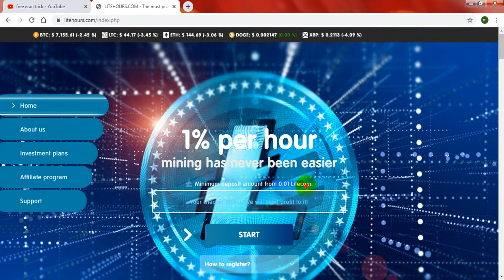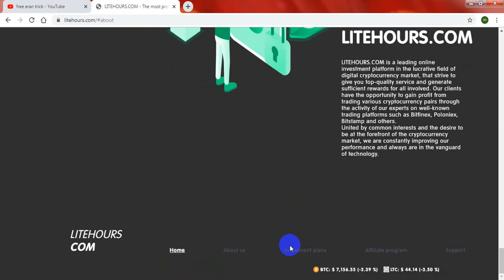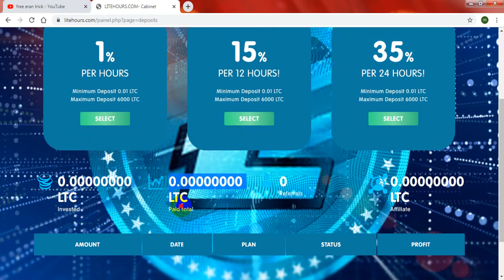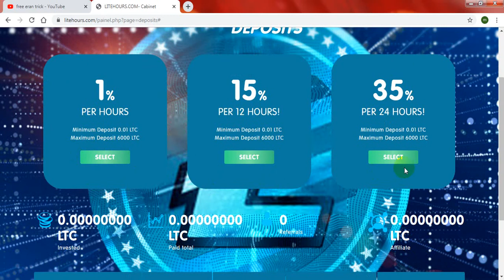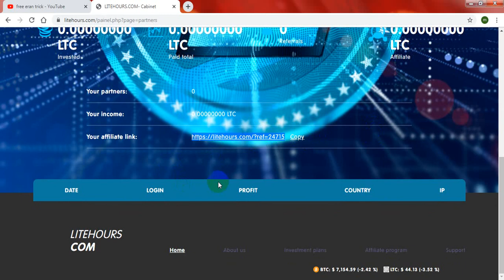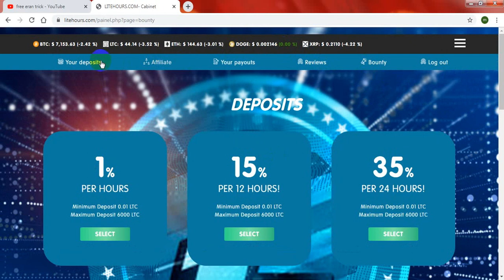Litehours new ltc cloud mining site| eran $15 per day | live payment pruf |free eran trick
EARN $10 TO $20 PER DAY 100%-EASY WAY TO EARN MONEY ONLINE IN 2019-HOW TO MAKE MONEY ONLINE 2019, best eranning way

মোবাইল দিয়ে আয় করে বিকাশে টাকা, মোবাইলে অনলাইনে আয় , free eran trick